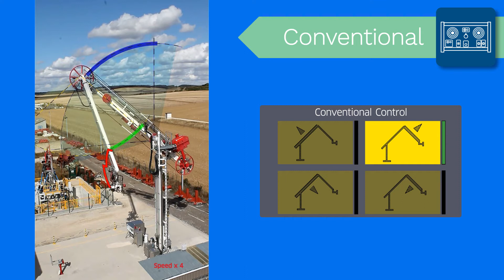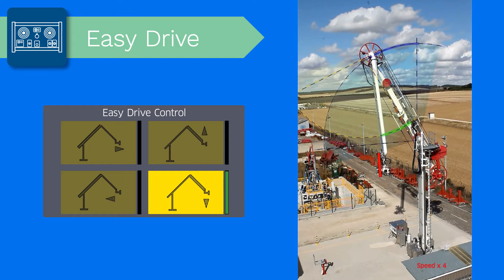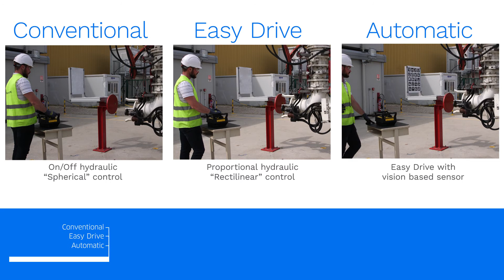Technip Energies - Marine Loading Arms Easy Drive